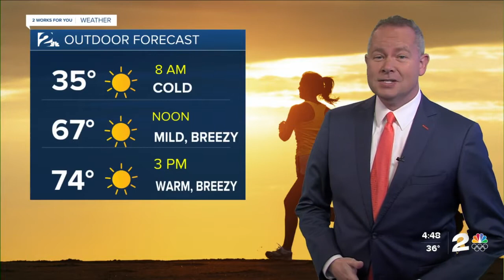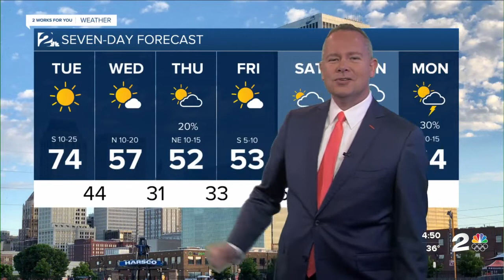Tue am weather